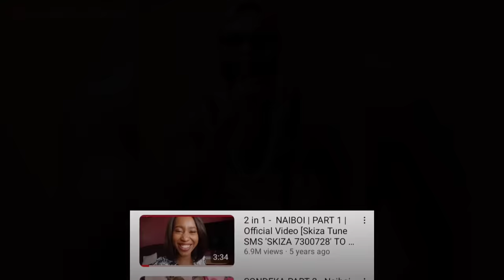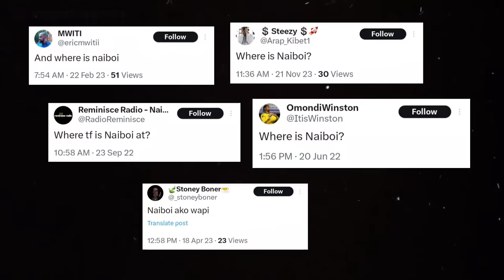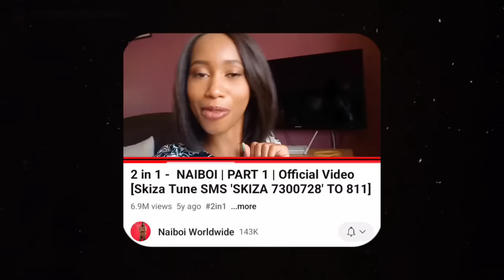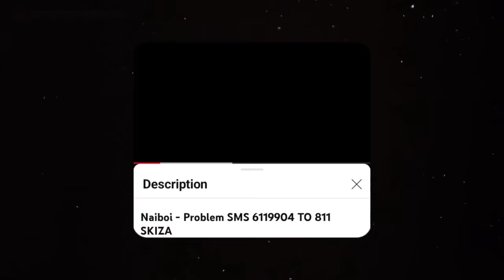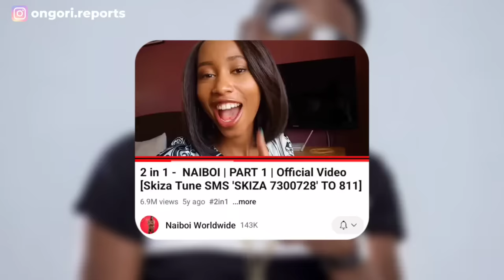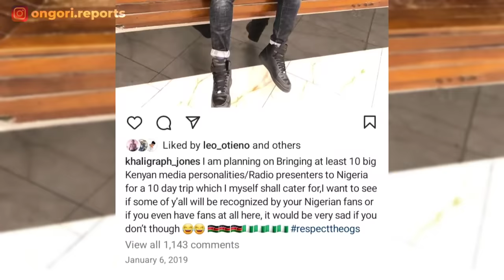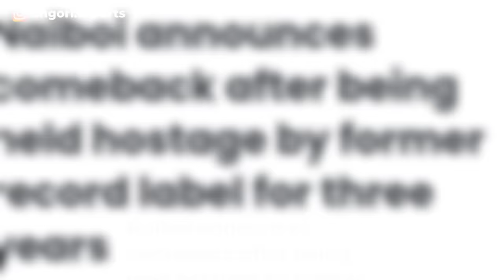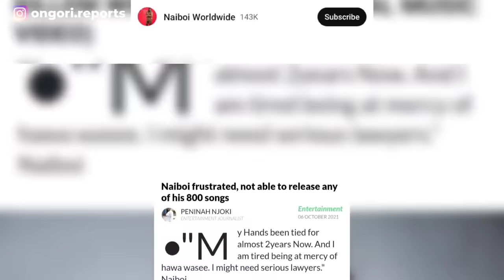What Really Happened to NAIBOI?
Despite his early success with hits like "2 in 1," recent years have seen him go silent, leaving fans puzzled. From contractual disputes with Universal Music to a social media detox in 2020, Naiboi's life took unexpected turns. Recently freed from his record label, he released a few videos in 2022, including 'Killem Widit,' which surprisingly garnered only 40K views. Join us as we uncover the reasons behind Naiboi's hiatus and explore the anticipation for his return.

💸 SUPPORT CHANNEL | Mpesa
Buy Goods '9189963'